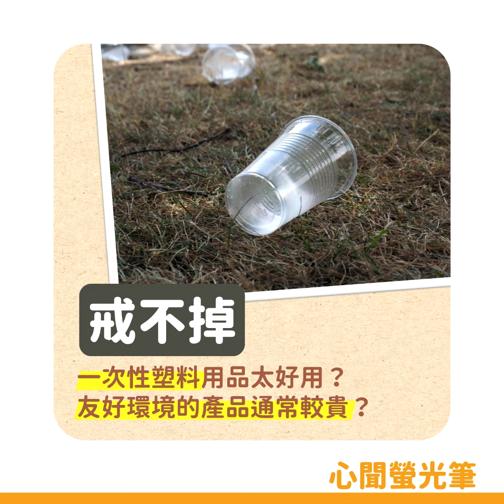【心聞螢光筆Ep.25】明知不好卻戒不掉? 英國人的塑料足跡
★知易行難 ! 一次性塑料用品太好用 ?
★有感計算 ! 友好環境的產品通常較貴 ?
★結果驚人 ! 英國十萬人塑料足跡調查 !